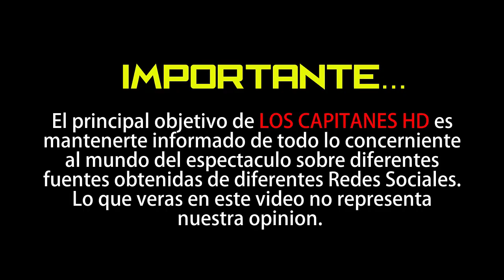Geraldine Bazán pasa el rato en la playa ¡con un misterioso galán!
La actriz mostró lo bien que la pasó en compañía de sus hijas y un misterioso pero guapo hombre este Día del Niño.

La cuarentena ha hecho que millones de familias celebren fechas especiales de un modo inusual y así fue como Geraldine Bazán y sus hijas pasaron el 30 de abril festejando el Día del Niño.